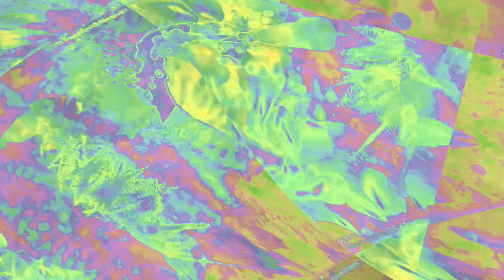[EPILEPSY WARNING] Movie 23 12 26 23h18m43s